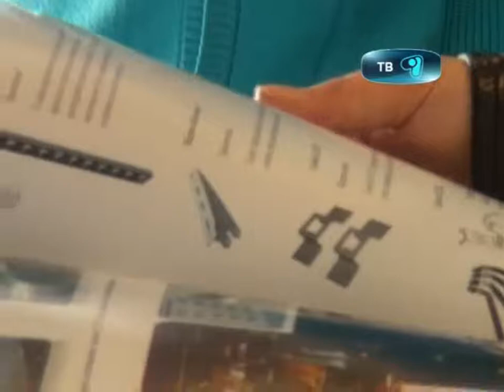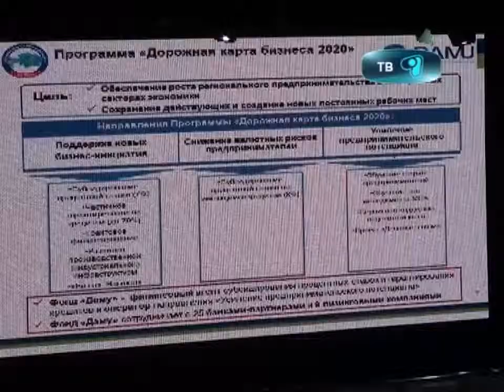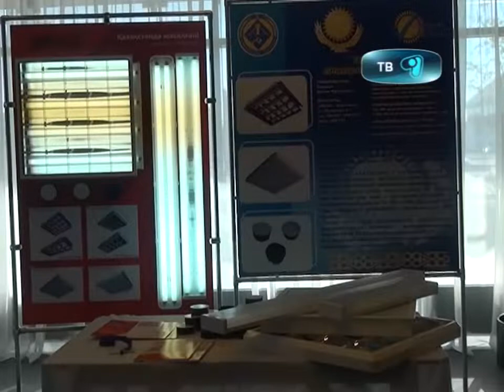10_10_12_forum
Сегодня в Караганде прошел первый форум карагандинских предпринимателей. Сотни деловых людей собрались, чтобы обсудить острые вопросы развития бизнеса и получить полезную информацию о поддержке государства. Диалог бизнесменов с властью состоялся в центре бокса